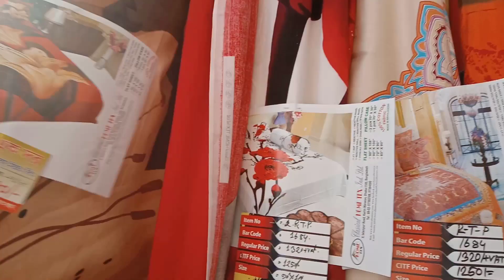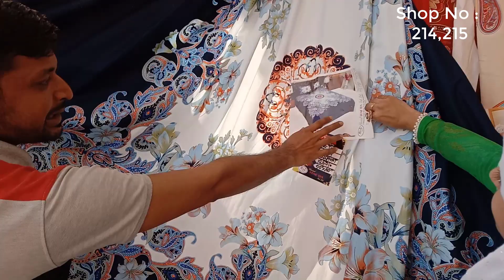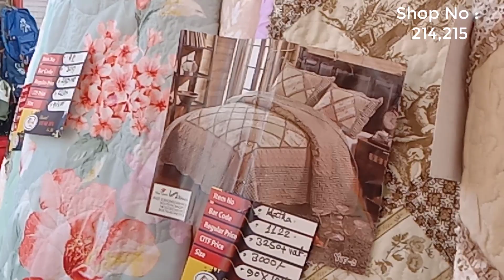বানিজ্য মেলায় সুলভ মূল্যে বেড সিট কোন পেভিলিয়নে পাবেন। দেখুন ভিডিও তে।Afrin Khan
বানিজ্য মেলায় অতি সুলভ মূল্যে কাথা পাবেন স্টল নাম্বার
২১৪☺
২১৫☺
Afrin Khan.